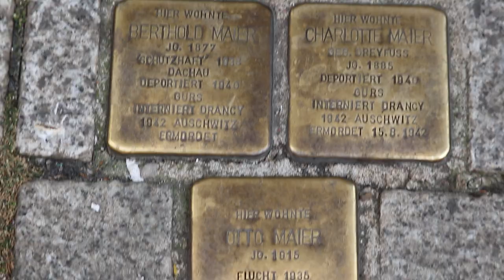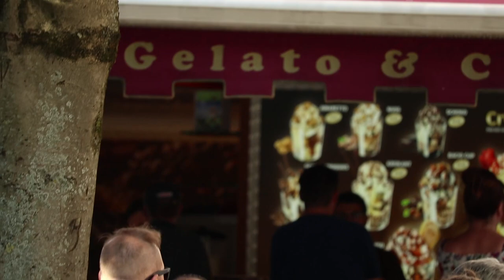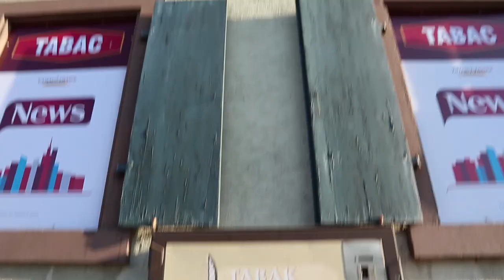Canada DEH!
Vlog #10. Canada Day in Switzerland, I visited Lahr, Germany where my great Aunt and Uncle use to live. Explored the old town, and Nonnenweier.